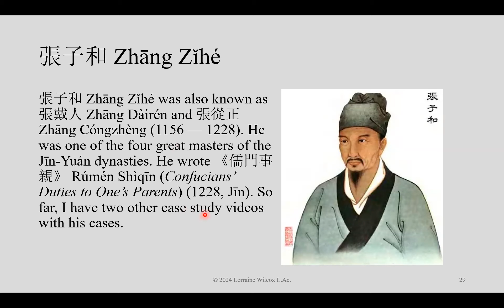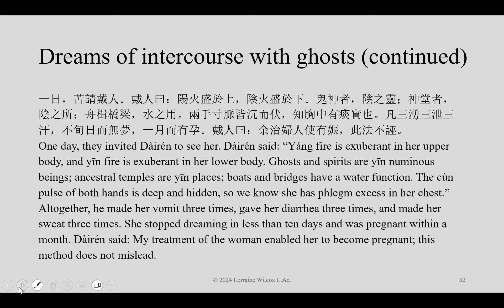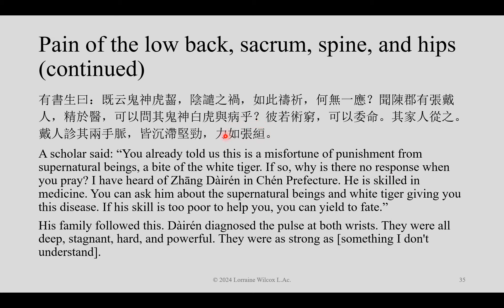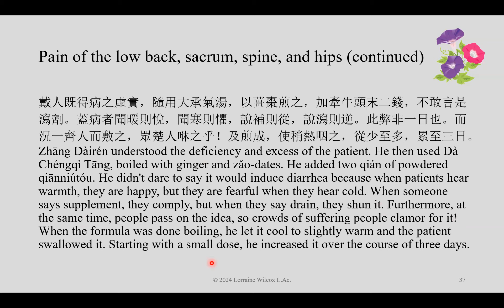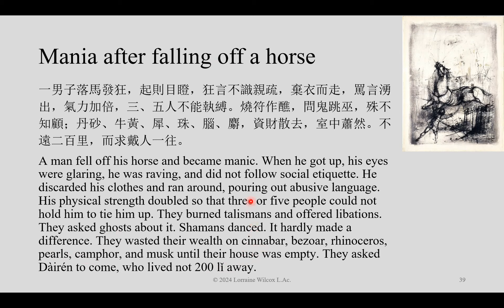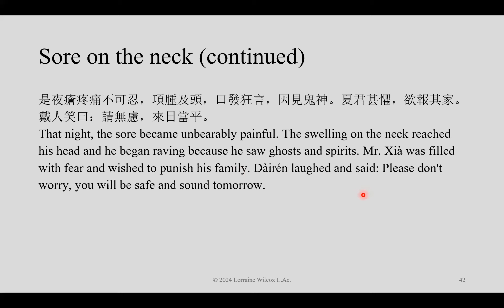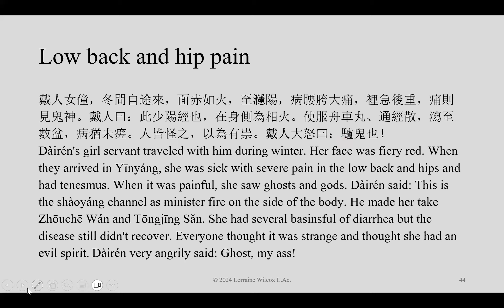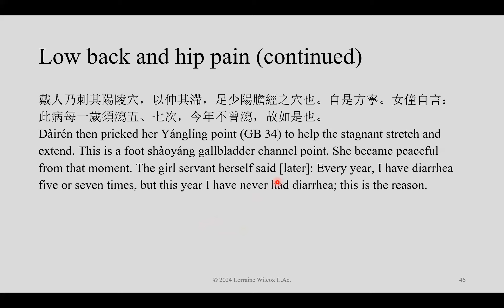Case Studies 28: Zhang Zihe scoffs at ghost and spirits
Zhang Zihe doesn't seem to be a big believer in ghosts and spirits, but he was a big believer in using drastic herbal medicine.